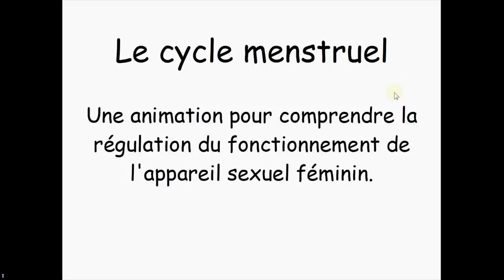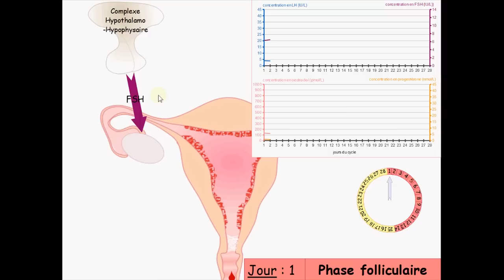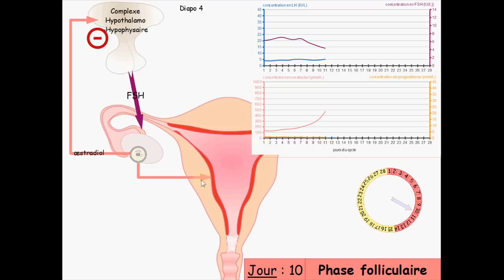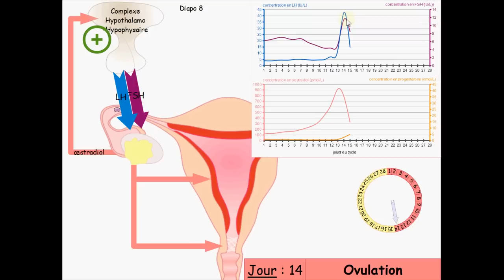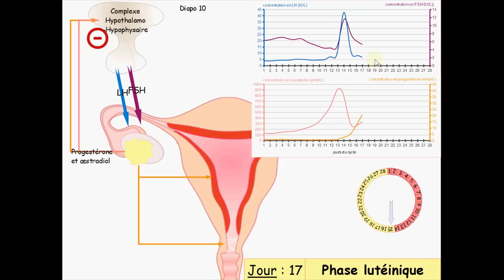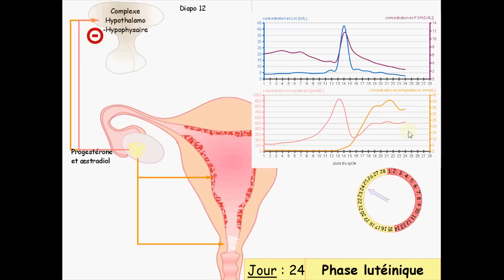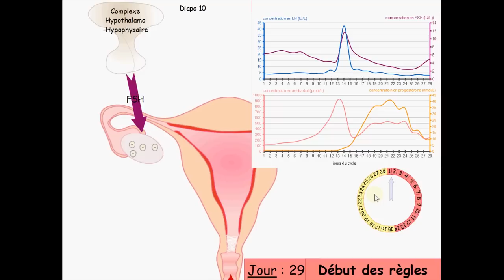Le cycle menstruel et sa régulation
Une vidéo qui reprend étape par étape le cycle menstruel féminin avec :
-le contrôle des ovaires par le complexe hypothalamo-hypophysaire
-le rétro-contrôle des ovaires sur le complexe hypothalamo-hypophysaire
-le contrôle de la glaire cervicale et de la muqueuse utérine par les hormones ovariennes